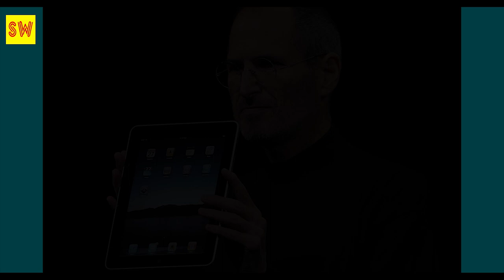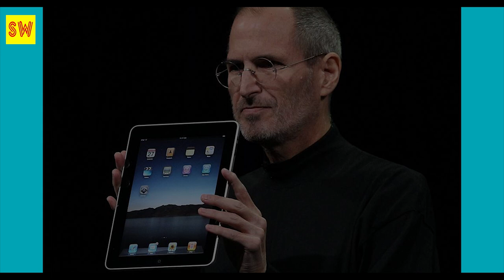ស្ទីវ ចប៖ ​បរាជ័យ ​និង ​“ការនិរទេស” ​ចេញពី​ក្រុមហ៊ុន ​Apple Khmer hot news,Share World